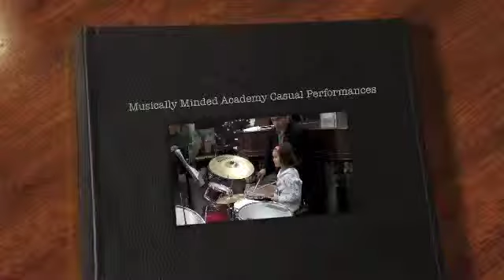Casual Performances at Musically Minded Academy: Variety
Casual Performances Musically Minded Academy: A variety of instruments

This event gave students the option to play holiday pieces under casual circumstances. Different than a recital, the audience is given an opportunity for a closer look at how the instructors interact with their students: how growth is encouraged in not only their skill in the instrument but comfort level in being on stage.
The Academy is festive during that time with many decorations and holiday lights.